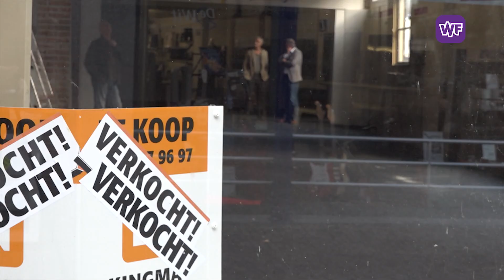Wereldberoemde pianorestaurateur verhuist naar Enkhuizen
Janmaat is een begrip op het gebied van Erard-vleugels, de Ferrari onder de piano's.